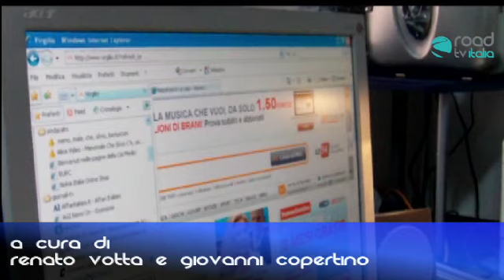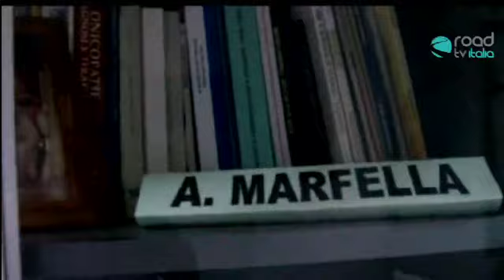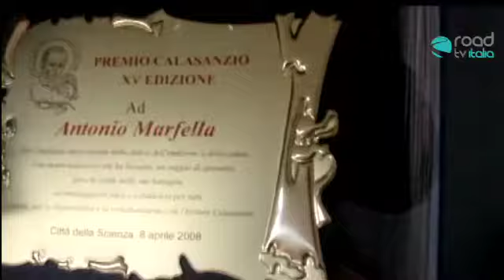Antonio Marfella rifiuti ambiente bonifica bagnoli roghi Via De Roberto intervista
PARTE 1
Road Tv Italia incontra il Prof. Dott. Antonio Marfella. Con lui abbiamo letto i quotidiani ed abbiamo parlato di rifiuti, crisi politica, bonifica di bagnoli, i roghi di Via De Roberto, terra dei fuochi, camorra, discariche ed effetti deleteri sulla salute della persone e l'avvelenamento costante della nostra terra.

Con lui inizieremo una rubrica periodica di rassegna stampa BUONGIORNO, TERRA MIA!
RASSEGNA STAMPA ECOLOGISTA E FILOSOFICA (ECOSOFISTA) A CURA DEL DOTT. ANTONIO MARFELLA, AMBIENTALISTA FARMACOSOFO.

"Il Buon Senso è sintesi, faticosa sintesi di una miriade di informazioni. Ed è questa faticosa sintesi che oggi si desidera evitare (Benedetto Croce- Etica)".